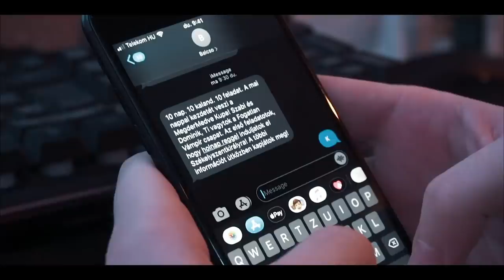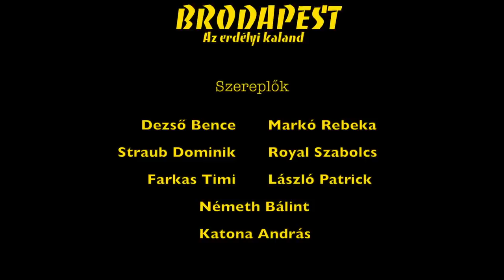TRÁGYÁT LAPÁTOLTUNK! | BRODAPEST | 3.Évad 2.Rész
A jelenetekben látott egyes részek veszélyesek, azokat senki ne próbálja ki! 🚨